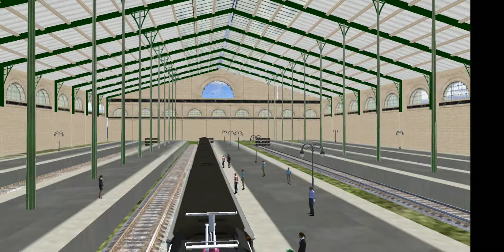Train 🚂🚋🚃🚋🚃🚋🚃driving 2019 Android game download now (kids to game)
Train Driving 2019 Android game download now (

Timpy Train In Fantasy Land - 3D Train Driving Game For Kids to game)